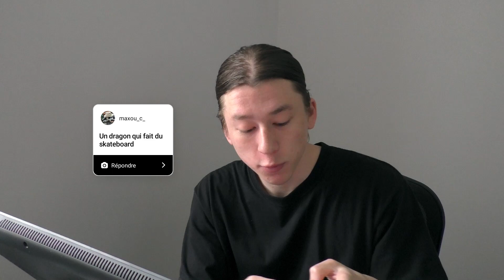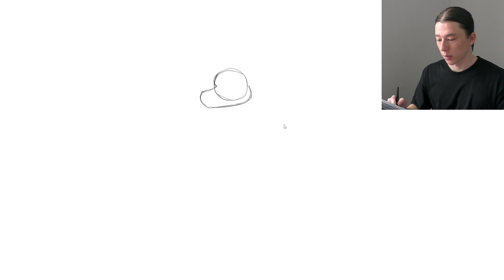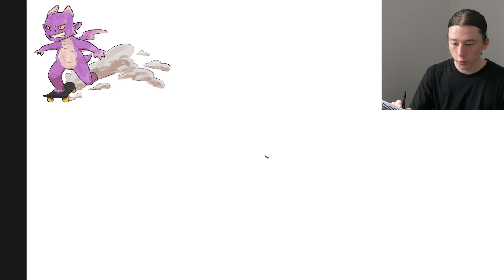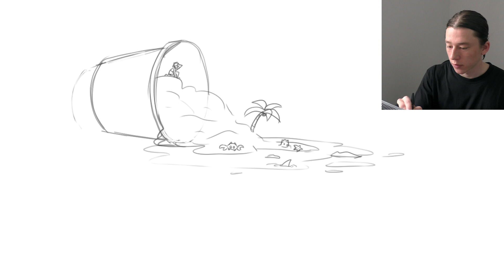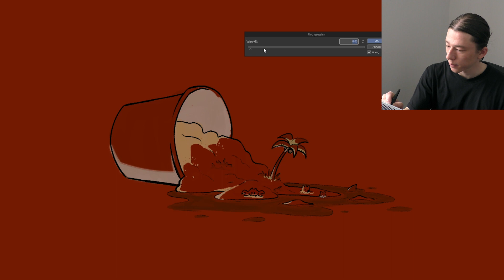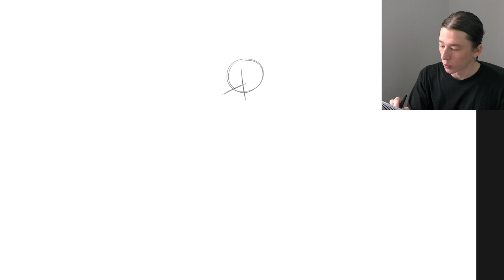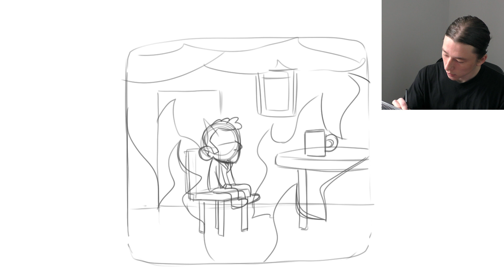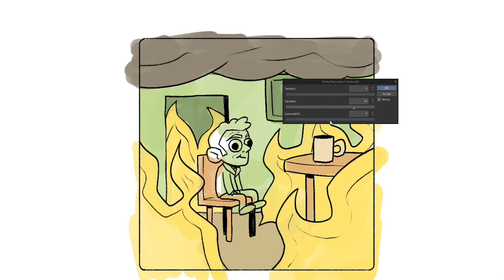Je dessine vos idées 1 🐉🏖️🔥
Nouveau concept tout simple, tu me donnes une idée et je la dessine. C'est le premier épisode, j’espère que tu vas kiffer.

- SETUP -
Je dessine sur Clip Studio Paint, en capturant l'écran avec OBS
Ma tablette c'est la Huion Kamvas 24 Plus
Je filme avec un Panasonic HC-V770 et un Rode VideoMic GO
Je monte les vidéos sur Premiere Pro